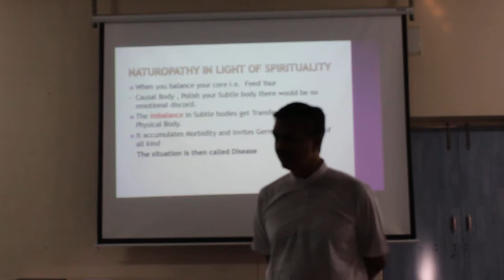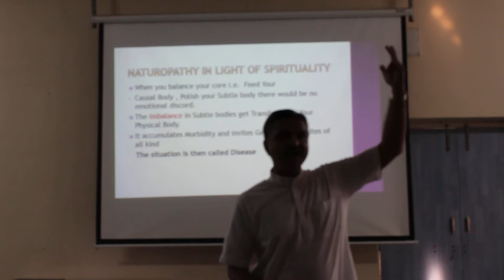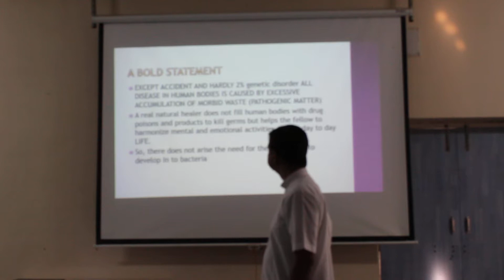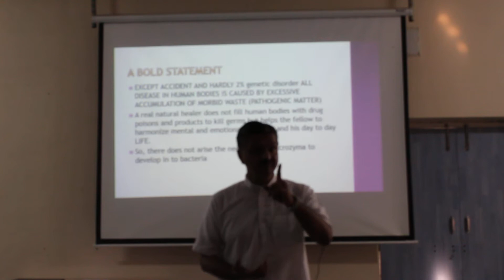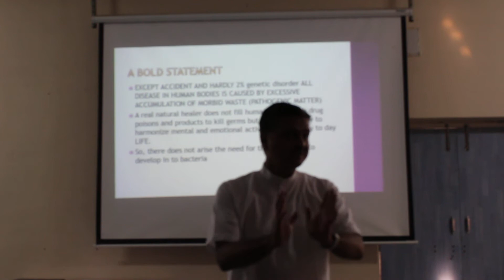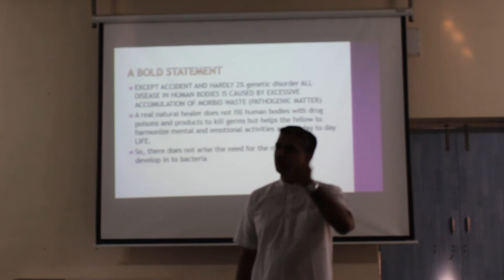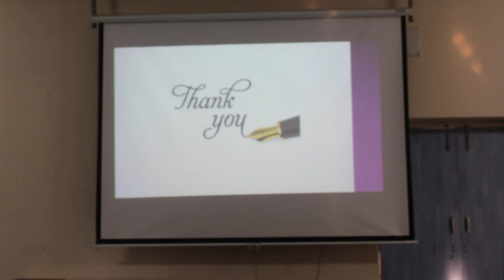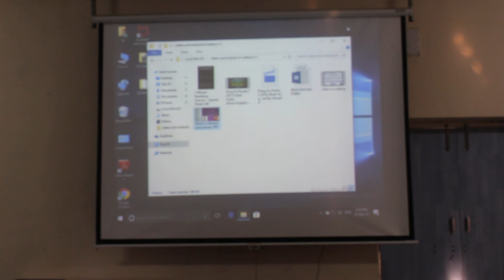part four what is a Disease in Lightof Naturopathy